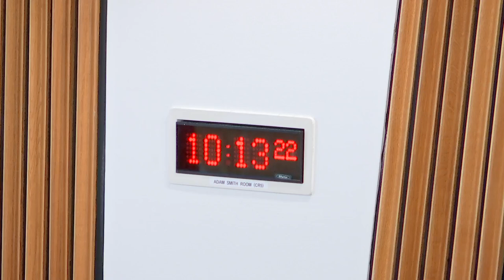Delegated Powers and Law Reform Committee - 27 September 2022